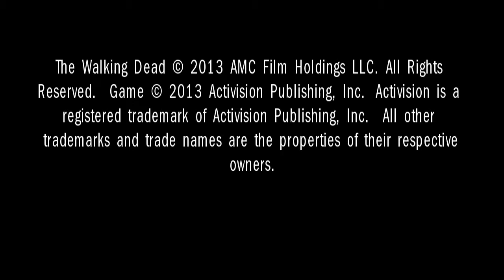The Walking Dead - Survival Instinct #1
Plataforma: PC
Género: FPS
Valor: 39,00€

Skype: ♥ ccK0B1